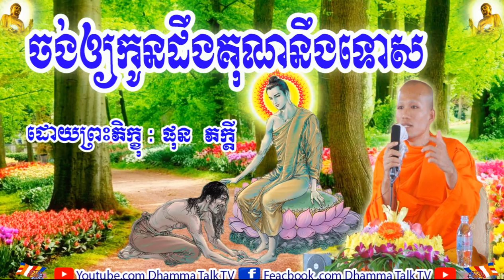ចង់ឲ្យកូនដឹងគុណនឹងទោស , ភិក្ខុ ផុន ភក្ដី , Phun Phakdey ,Chong Aoykon Deongkun Neong Tous,Dhamma Tal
ចង់ឲ្យកូនដឹងគុណនឹងទោស , ភិក្ខុ ផុន ភក្ដី , Phun Phakdey ,Chong Aoykon Deongkun Neong Tous,Dhamma Talk TV,2020,2021,2022,
ប៊ុត សាវង្ស,
អគ្គបណ្ឌិត ប៊ុត សាវង្ស,
buth savong,
buth savong new,khmer dhamma,
5000 years,
movie,
song,
news,
love,
boxing,
funny,
smot,សាន សុជា,
san sochea,
សាន​ ភារ៉េត,
san pheareth,ជួន​ កក្កដា,
choun kakada,kuo sopheap,
គូ សុភាព,phun pheakdey 2021,
phun pheaket 2022,
Phun Pheakdey,
Ven Pheakdey,
ផុន  ភក្ដី,